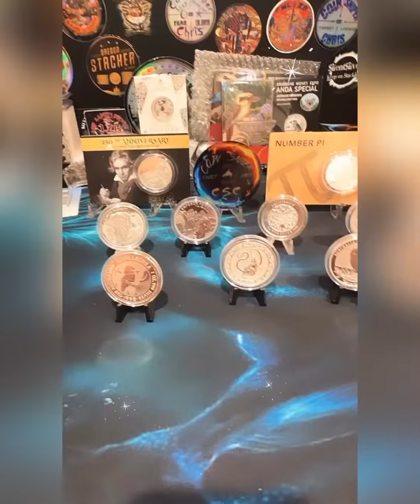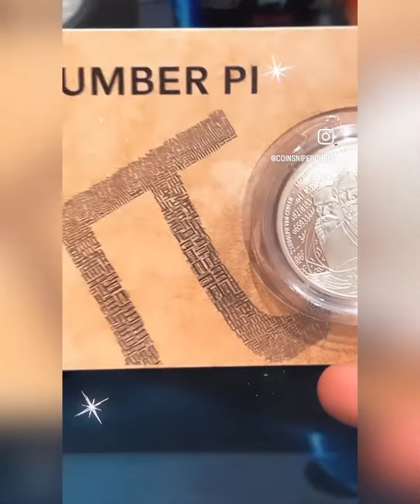Proof coins, PENGUINS! Coat of Arms! Beethoven, Pi!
Some really cool additions to the collection. Check it out! I love penguins, and PI! (The number, and…PIE!” 🤣